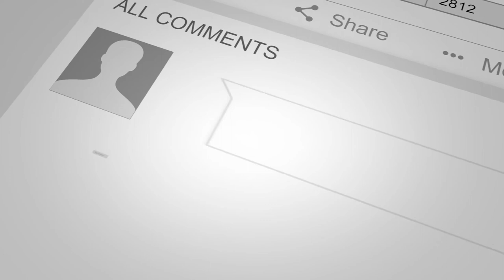RIDE LIKE A PORCUPINE - MOTORBIKE QUICK TIP #16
PORCUPINE LIKE DEFENCE RIGHT HERE!!!

Just how important is it to be constantly re-evaluating your road position?  This is a great example of MY attention to every clue of potential danger when I'm riding my motorbike.   If you want decades of unscathed riding, this is the level you need to be at.  Always watch for potential danger, and position yourself in a way that you control what can occur, therefore alleviating the risk of a near miss.  This is the art of defensive riding, considering the 'what if?' and putting yourself in a position to deal with anything even before it happens or in this case fronting up any potential danger to stop it happening at all.

Please share my 'quick tips' to new riders and on your social networks.  There are hundreds of little things we can do to stay safe on our motorbikes, here's a quick one minute biking tip, one of many to follow that I'm going to be sharing from time to time along with my main uploads.  Will be subtitles too for desktop viewers.